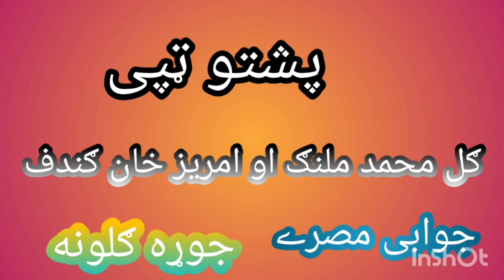poshto new tappey2023||Gul Muhammad malang aw amraiz gandaf jawabi mesre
malangawamraizgandafjoratape poshtotappey poshtonewshayeri poshtonewpoetry poshtonewsongs javedshahdarman Muhammadgulmansoornewpoetry awtar awtarnewpoetry پښتو نوي ټپي 2023 ملنګ او امریز ګندف